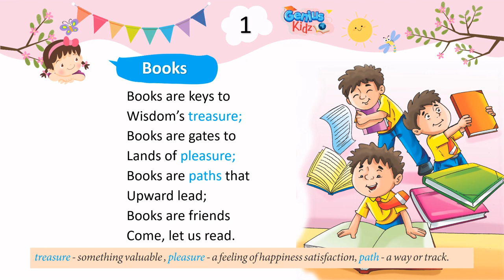Lesson-1 Books | English Prose-2 | Genius Kidz | School Learning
Lesson-1 Books
English Prose-2
Genius Kidz
School Learning